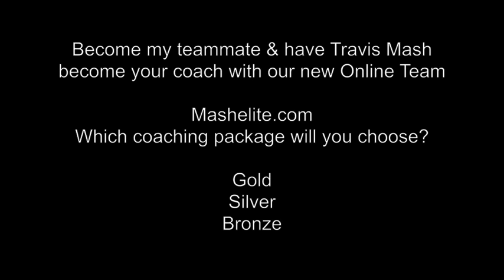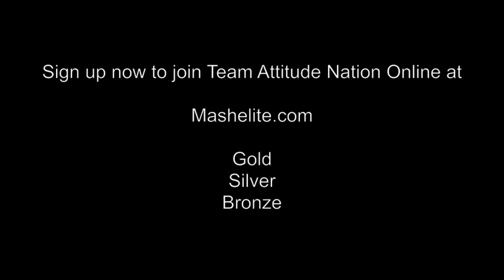Jon North - Vlog #34 - CrossFit Lando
160kg snatch - 184kg C&J -  Shankle!!!